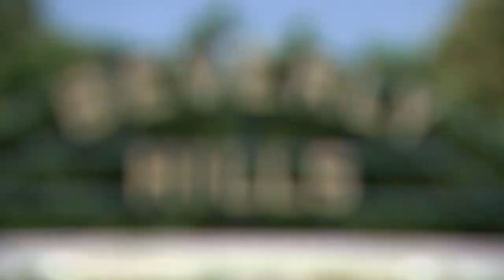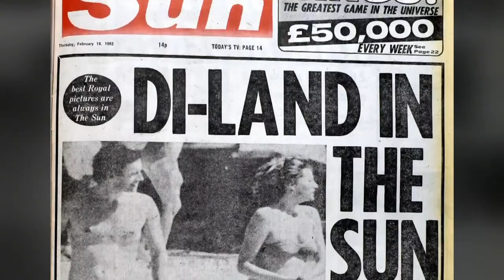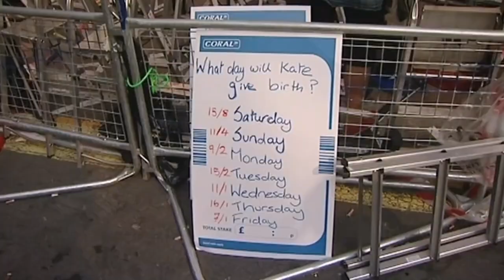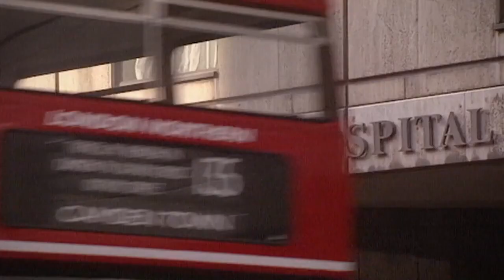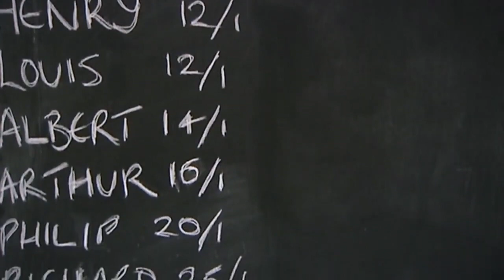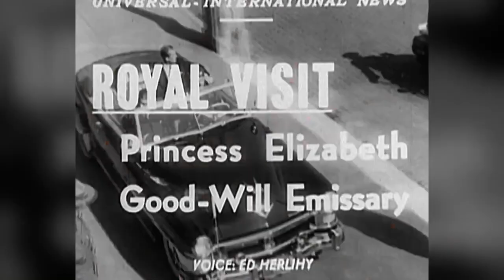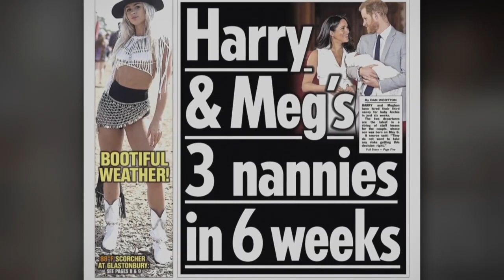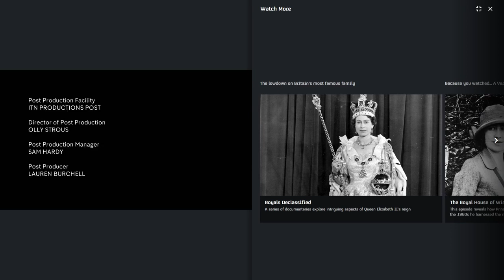A Very Royal Baby From Cradle to Crown British Royal Family Documentary